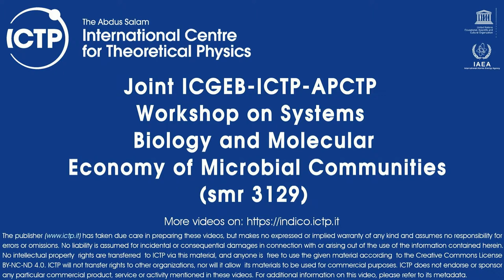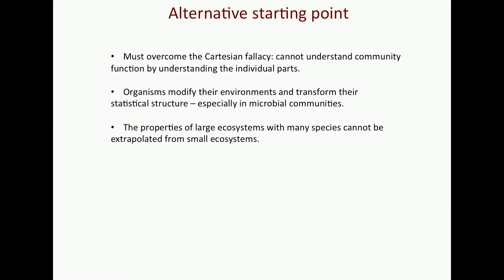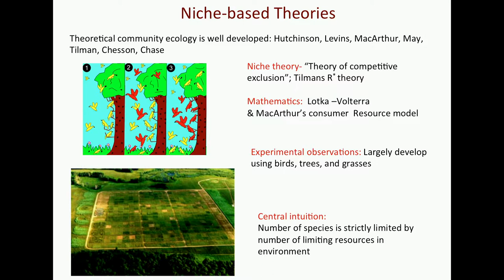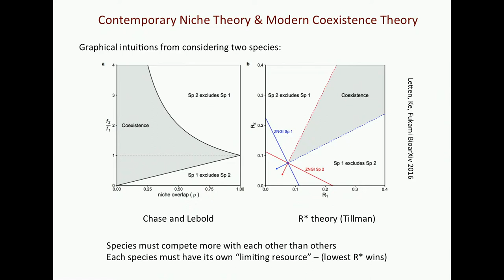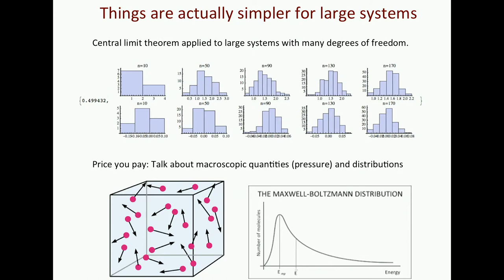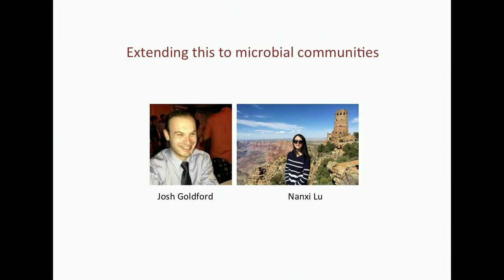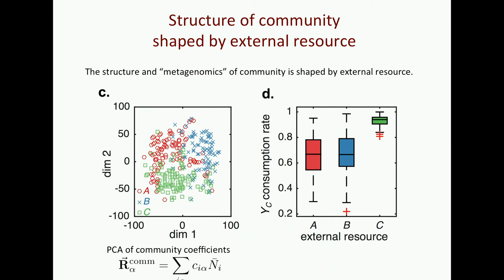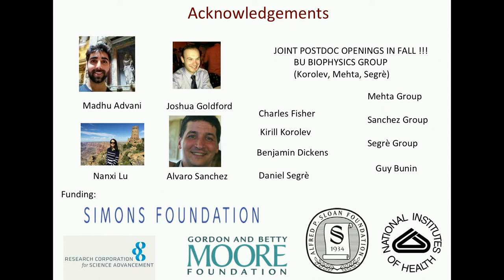What Can Statistical Physics Teach Us about Community Ecology?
Speaker: Pankaj MEHTA (Boston University)
2017_07_05-11_40-smr3129